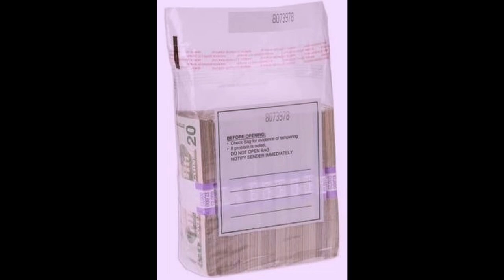6ix9ine - Tutu (Shorts) (Chopped And Screwed)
let me know whatcha think down below

SONG
TUTU
ARTIST
6ix9ine
ALBUM
TUTU
LICENSES